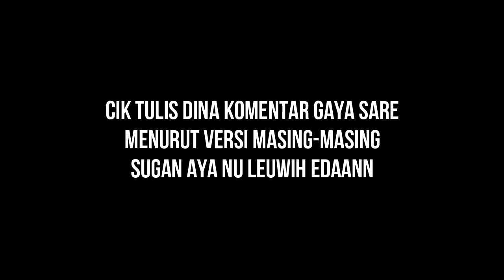SUNDA MAH BEBAS#5 - Youtube Dina Jero Berita